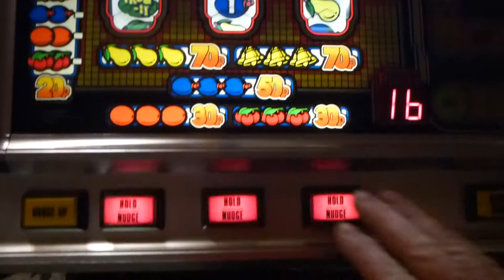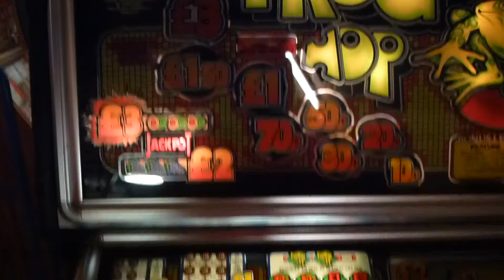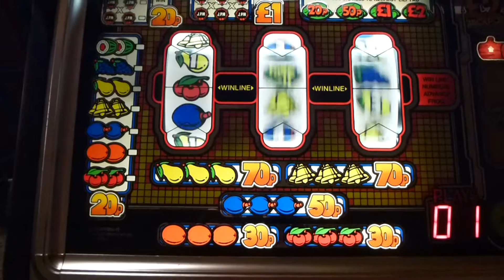2016 Off white reel bands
A new off white colour that makes the bands look 99.999% screen printed